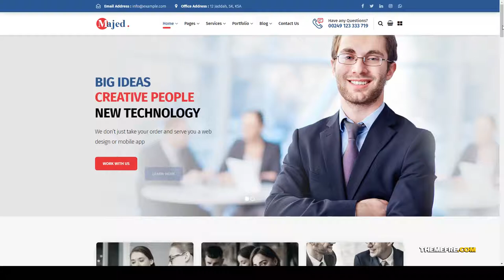Majed - Business Consulting WordPress Theme seo corporate Website Builder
Framework Underscores

 Layout Responsive

 Tags agency, blue wordpress theme, business, clean, corporate, creative, landing page, marketing, modern, one page, optimization, responsive, seo, services, startup